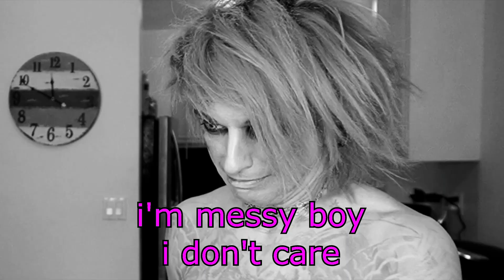Covering Our Tattoos With Drugstore Makeup!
We covered our tattoos with makeup from Walgreens to see how it would look!